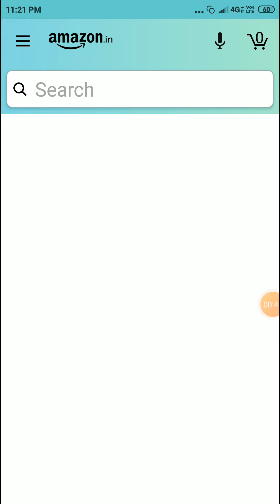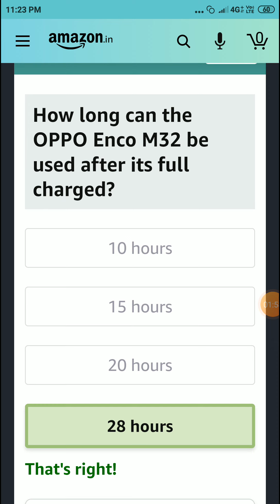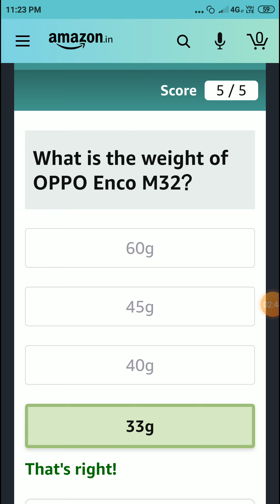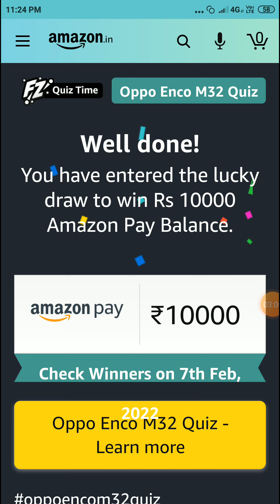OPPO ENCO M32 Quiz Answers 13 January l Amazon Quiz l Fun Zone l Answer & Win by OPPO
Topic: OPPO ENCO M32 Quiz Answers 13 January l Amazon Quiz l Fun Zone l Answer & Win by OPPO